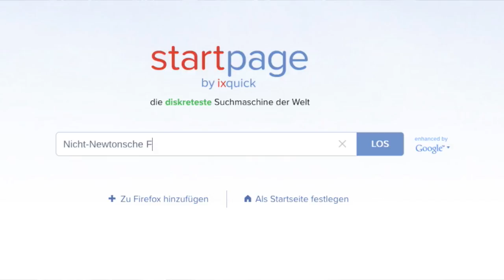Physik im Advent - PiA 2016 - Lösung 2